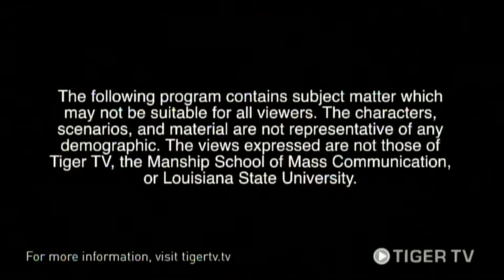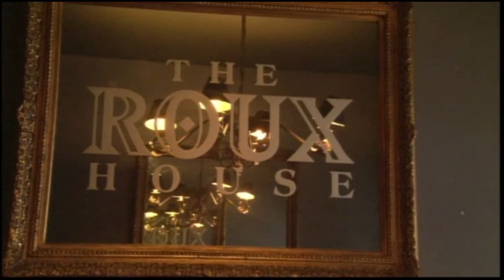Chris Brown Had a Whole Baby - OriginalCopy 3/10/15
This week on OriginalCopy, Jordan and Jenn talk about Chris Brown's baby drama, Kayla Mims reveals a place to get some red beans and relaxation, Leiana Pineda recaps the fashion decisions of this year's debate and Jordan takes time out to discuss the recent racial issues caused by Sigma Alpha Epsilon's University of Oklahoma chapter.

Catch OriginalCopy Tuesdays at 5:45 on tigertv.tv!

Keep it OC!

Cast:
Jordan Hicks (Host)
Jennifer Vance (Host)
Kayla Mims (Kayla in the City)
Leiana Pineda (The Talk)

Executive Producer: Joshua Jackson